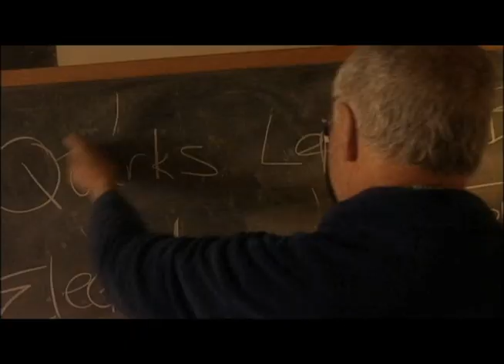The Theory of Everything - Movie Trailer - David de Vos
Do you need proof in order to believe?

Doug Holloway, a family man on the verge of financial and marital ruin, must embark on a journey of faith and realization when he reunites with his estranged father, Dr. Eugene Holland, an aging scientist intent on proving the existence of God.

A moving story of family, faith, and theoretical physics, The Theory of Everything is a reminder that sometimes, faith is all the proof you need.

Called "One of the better Christian Films Ever Made" by MovieGuide, and winner of the ICVM Crown Award for Best Picture, Best Evangelistic Film, and Best Feature over $250,000.